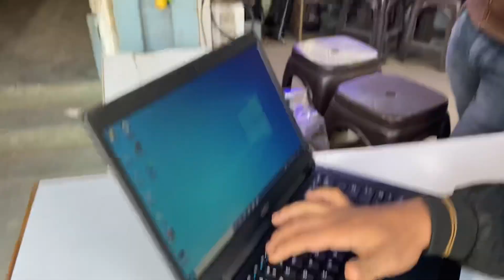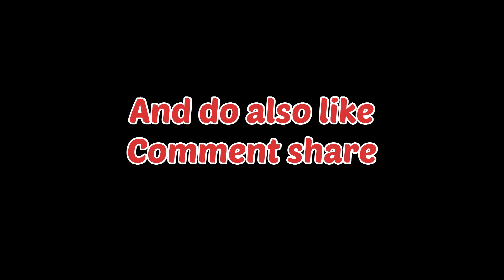Best computer market in delhi |Wazirpur computer market |TOP ELECTRONICS MARKET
wazirpur computer market, wazirpur computer market delhi, wazirpur computer market pc build, wazirpur computer market laptop repair, computer market wazirpur industrial area
Introducing our most advanced chip on the google pixel 7 and pixel 7 pro  silent generator for home computer market in delhi  delhi laptop market